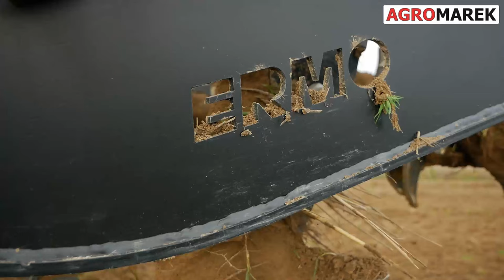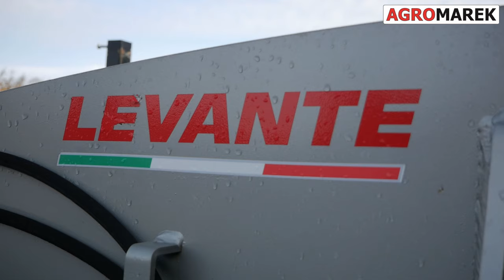Pług dłutowy zamiast orki - Dlaczego?